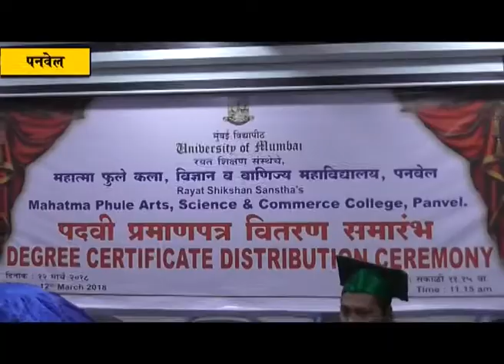महात्मा फुले कॉलेजात पदवी वितरण समारंभाचा उत्साह